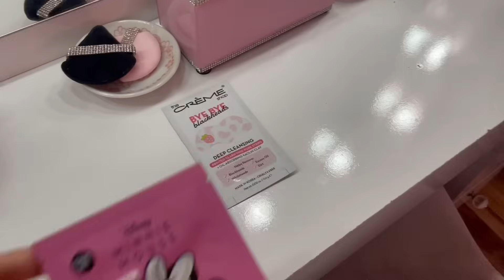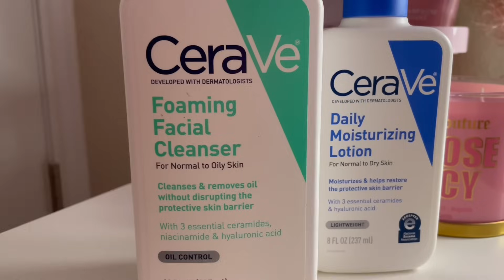GIRLY VLOG ♡: self care time, venting, grwm, ross haul, & packing my new juicy purse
Girly day in my life vlog 💘 self care pamper time 💆🏻‍♀️